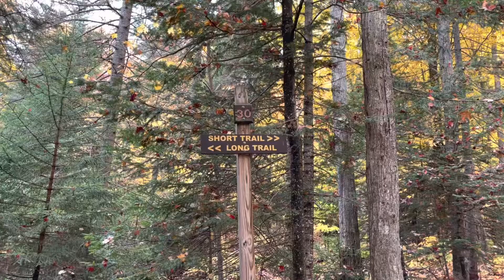Northeast Road Trip, Pt 2 | Lake Placid, New York!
This video is part 2 of a 6 part series on our recent Northeast Road Trip! We spent two days exploring Lake Placid, New York. Lake Placid lies in the High Peaks Region of the Adirondack Mountains, so there’s plenty of hiking opportunity. It is also the home of the 1932 and 1980 Winter Olympics. We explored down town Lake Placid and we did two hikes: Mount Van Hoevenberg (East Trail) and Mount Jo.

Hi, we are the Traveling Glosser! Thank you for visiting our channel! Rachel and David have been avid travelers since they got married in September, 2016. Baby Liam joined the team in 2022.

We have traveled extensively throughout the USA as David was a travel nurse for 5 years, and we’ve also done a considerable amount of travel in Europe, the Caribbean and Central America! Hiking is our favorite hobby, so if you enjoy hiking, we also have a plethora of hiking videos which have been filmed all over the USA and in the Italian Dolomite Mountains.

We continue to make travel a priority in our life and will be posting videos from our past and present adventures!